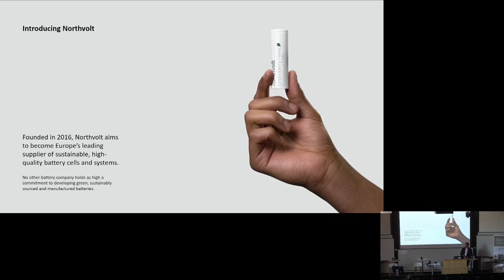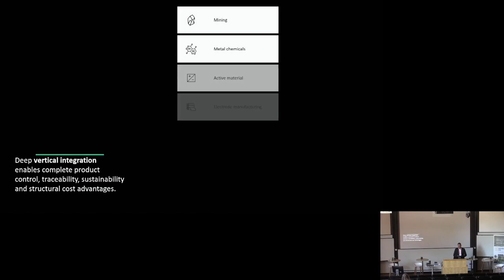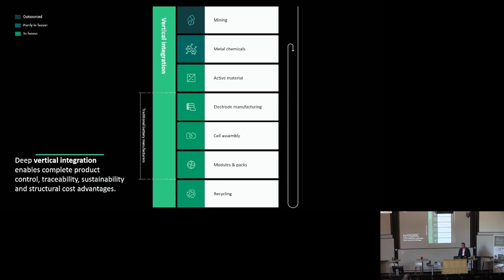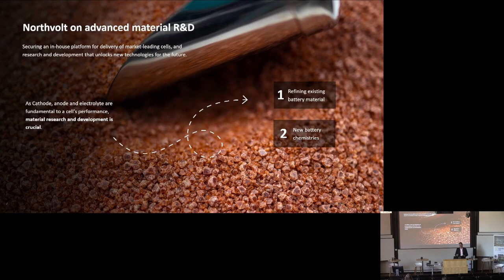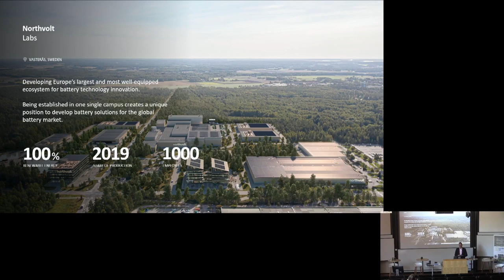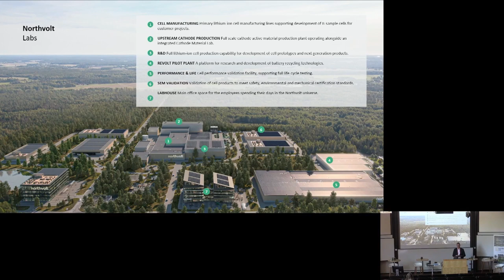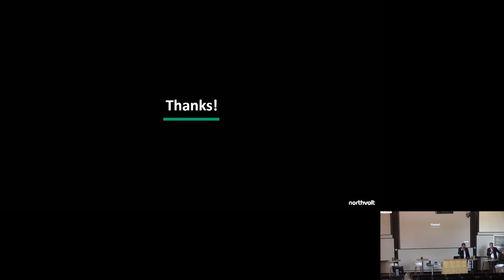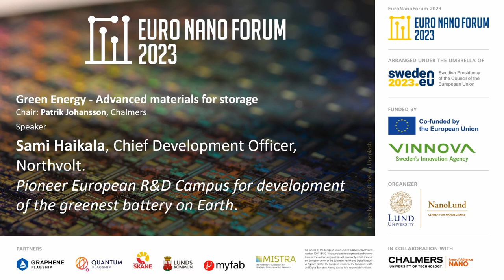Sami Haikala: The greenest battery on Earth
Sami Haikala is Chief Development Officer, Northvolt, Pioneer European R&D Campus for the development of the greenest battery on Earth.

Established in 2016, Northvolt stands as a battery factory committed to crafting sustainable, high-quality batteries. The enterprise boasts a workforce exceeding 4500 employees. Its product spectrum encompasses Automotive (currently the primary application), Energy Storage (for grid backup power), Industrial applications, and Portable solutions catering to cell-level customers.

Distinguished by its vertical integration approach, Northvolt spans active material development, cathode production, module manufacturing, and recycling. The hub of research and development resides in Västerås, fostering innovation across the production chain and supporting pilot-scale production. This ecosystem ranks among the world's most advanced battery development setups, firmly rooted in data-driven methodologies that expedite development timelines, challenging the conventional norms of the battery industry.

In the last part of the video during the Q&A session, a significant gap between university research and industry advancements was discussed. Specifically, in Sweden, there’s a scarcity of individuals from universities with strong backgrounds to bridge this gap. Enhanced collaboration between academia and industry is deemed essential to address this disparity.

The speaker, Sami Haikala, currently Chief Development Officer at Northvolt, has worked in the battery industry all his life. Before joining Northvolt in 2020, Sami held positions at Nokia and Microsoft. He has also worked as Senior Manager within Electronics and Batteries at BAT and Foxconn.

Sami holds a Master of Engineering degree from the University of Turku.
Originally from Finland, Sami spent seven years in China. During this time, he worked as Battery and cell technology lead for Microsoft HoloLens Asia and as Stream Leader, battery and energy management, at Nokia.

The EuroNanoForum 2023 marked a lively and engaging event where academia, industry, policymakers, and stakeholders converged to deliberate on Nanotechnology and advanced materials for a sustainable Europe. Collaborative Strategies for Sustainable Advanced Materials and nanotechnology Innovation were at the center of discussions.